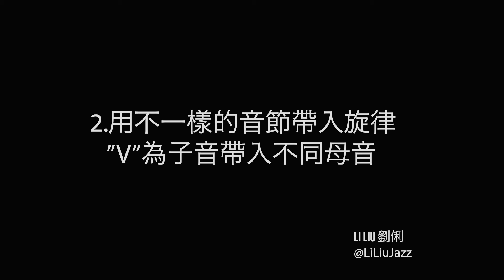3個方式開始學習爵士即興演唱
3個方式開始學習爵士即興演唱

/感謝士林 Startup+ 創新家商務服務提供拍攝地點

🎤關於我

台師大中文系畢業；美國北德州大學(University of North Texas)爵士研究的碩士學位(Master’s Degree in Jazz Studies)；美國Somatic Voicework™ The LoVetri Method 歌唱教學法全階段結業。

善於作詞、作曲、編曲與音樂教學的劉俐，也是華語爵士樂團「頌音爵代(Song Dynasty)」的主唱與團長，美國達拉斯觀察家雜誌(Dallas Observer) 撰文報導：「頌音爵代的2019年首張專輯《尋覓》『將美國爵士樂與中華文化融合，並創造出一種獨特的、出類拔萃的聲音。』」

深受爵士、藍調、流行、節奏藍調、世界音樂、嘻哈和華語音樂的影響，旅居美國德州期間，她定期在丹頓(Denton, TX)的非裔多元文化教堂「十字教會」領唱敬拜。
-胡德河峽谷文化音樂節, 美國奧瑞岡州 (2018)
-D’Jam: 達拉斯爵士欣賞音樂節, 美國德州 (2018)
-丹頓藝術與爵士音樂節, 美國德州 (2016, 2017)
-台中國際爵士音樂節, 台灣 (2010, 2012)
-台灣兩廳院夏日爵士派對音樂節 (2010, 2012)